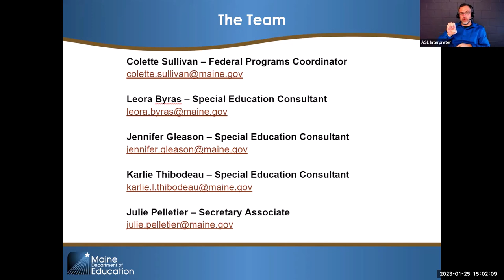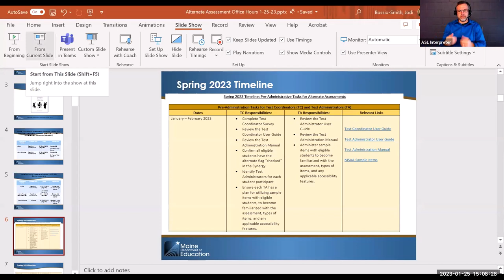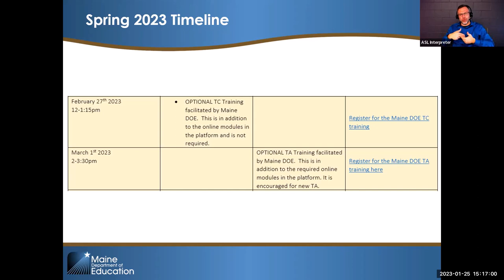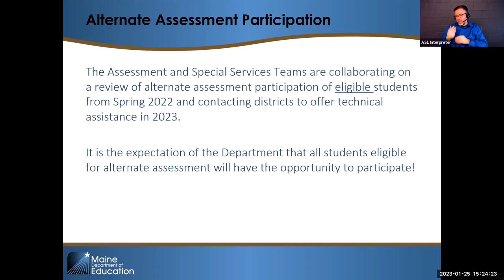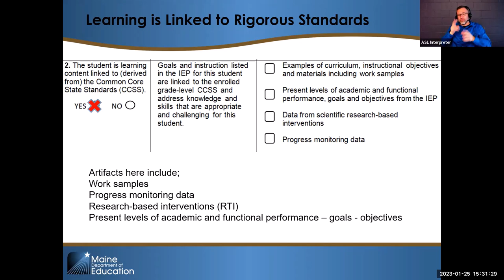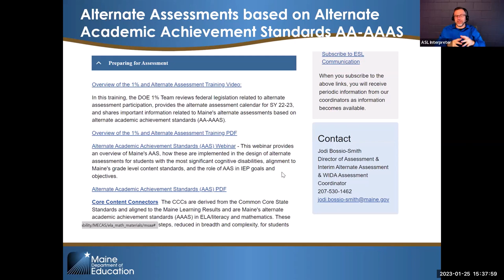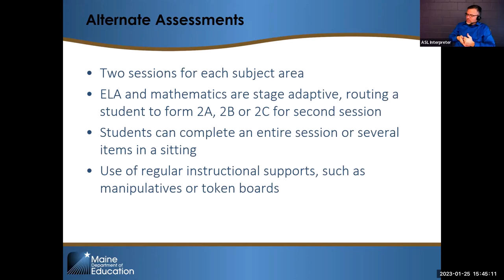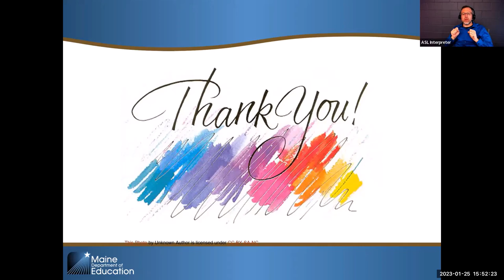Special Services Office Hours: Alternate Assessment (1/25/23)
Office Hours for 1/25/23 focus on an overview of Alternate Assessment